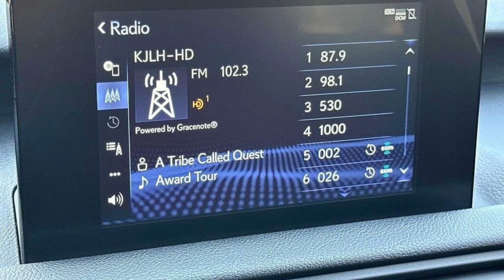2023 Lexus IS 300 RWD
2023 Lexus IS 300 RWD